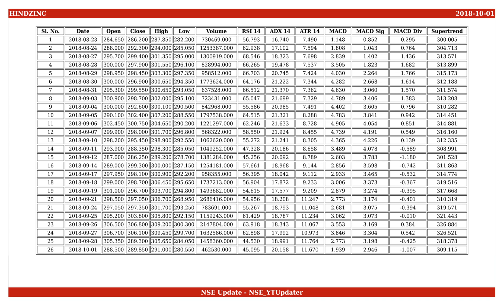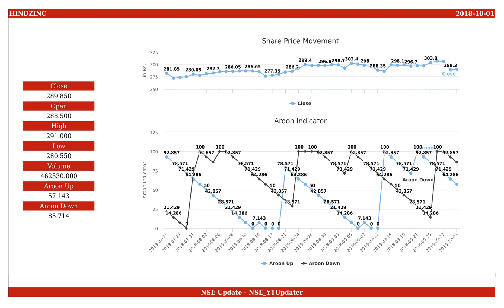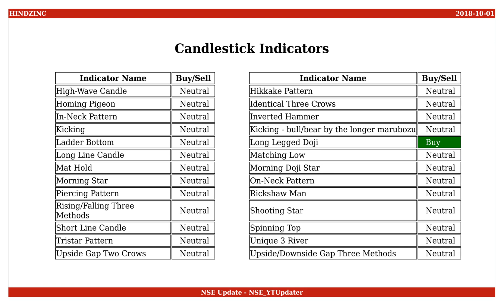Hindustan Zinc, NSE ID - HINDZINC, BSE ID - 500188 Dt. 2018-10-01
This is an educational video on technical indicators of Hindustan Zinc as of 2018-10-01.

Few Informations on the stock are :
NSE Name : HINDZINC
BSE Name : 500188
ISIN Number : INE267A01025

An Outlook on the share values are :
Open : 288.500
High : 291.000
Low : 280.550
Close : 289.850